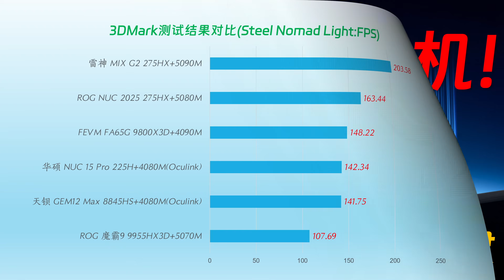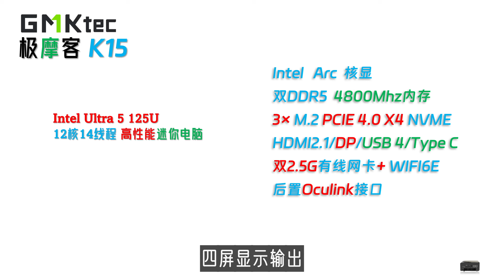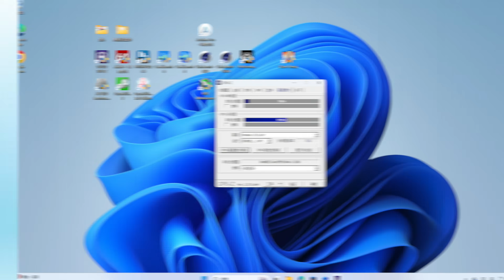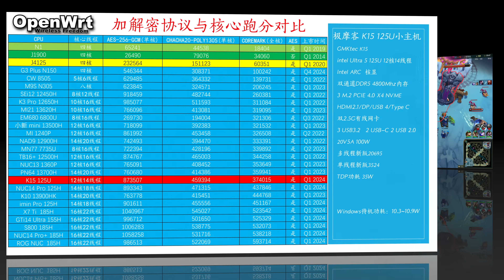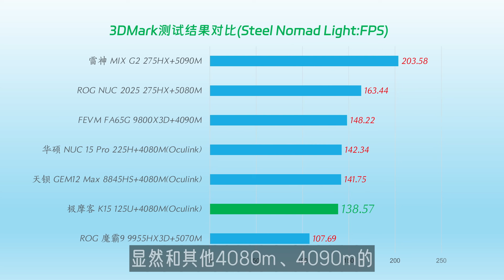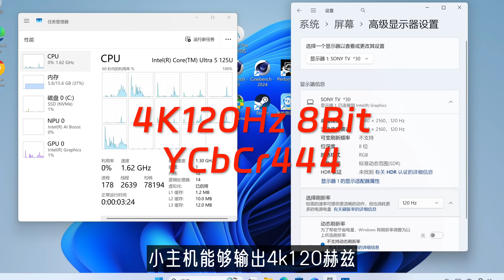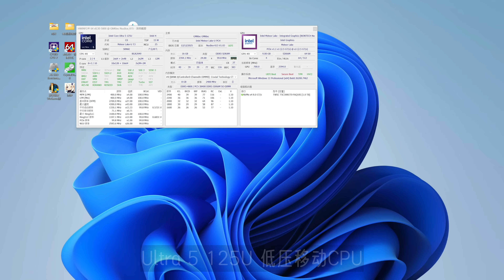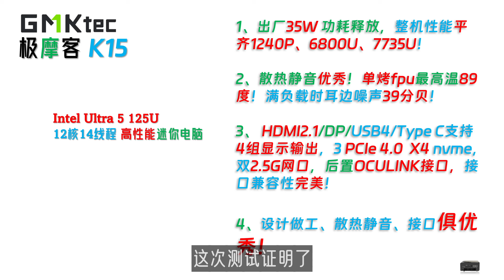不用顶尖CPU也能玩4K游戏？GMKtec极摩客 K15 125U迷你主机全面测评！超级大满贯接口加持！游戏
00:00 简介
01:58 配件与接口
04:22 稳定度与性能测试
07:30 图形与游戏性能
13:24 显示存储网络
14:53 功耗散热静音
15:55 最后总结